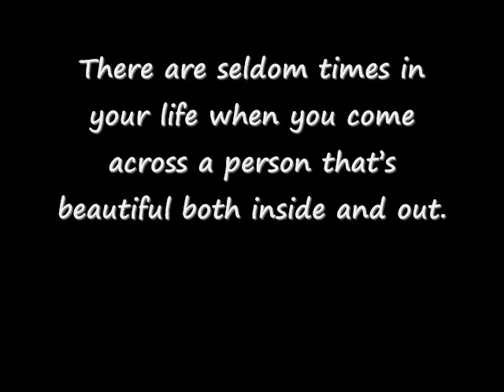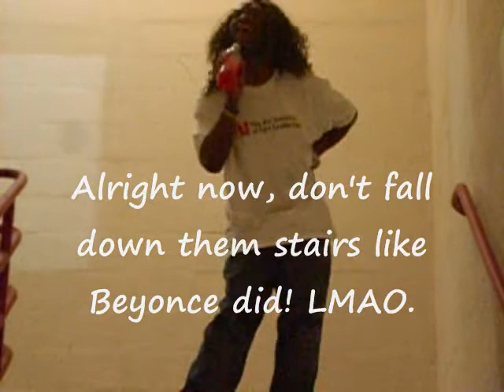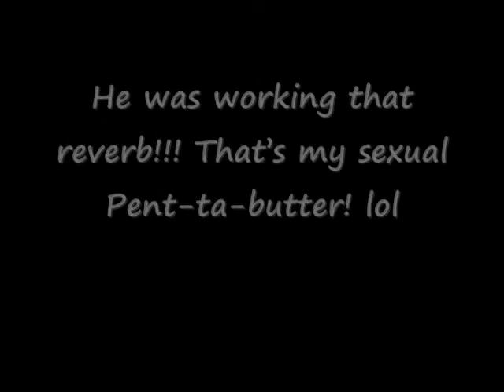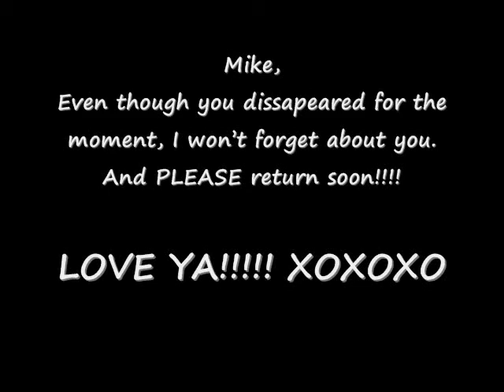My Tribute to Mike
Yo, like seriously, I really love this dude! He's my new Bestie and I can't imagine my life without him.
The fabulous, Splendiferous, Sexual Pent-ta-butter that is MIKEY DAYE! XOXOXOXO